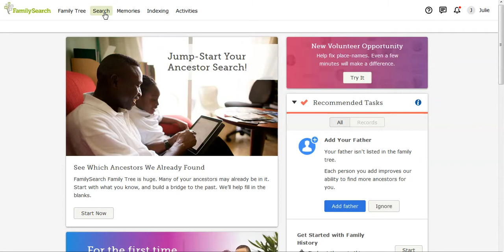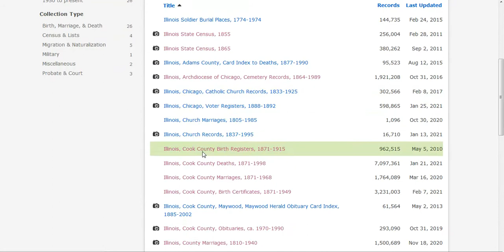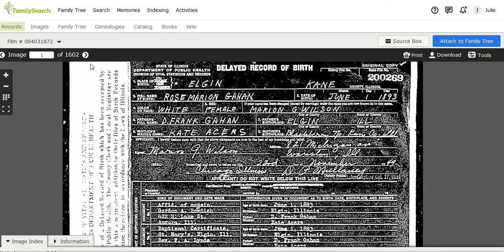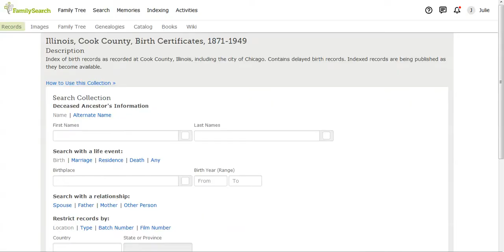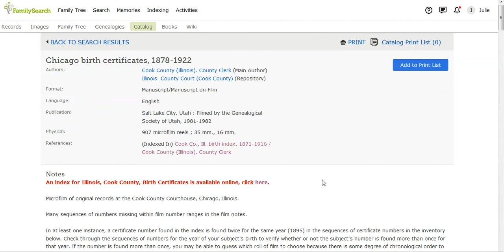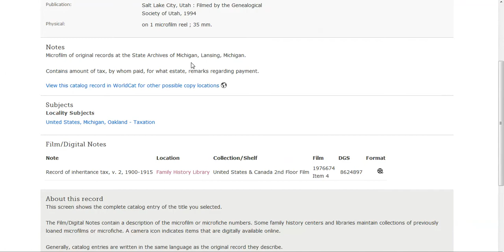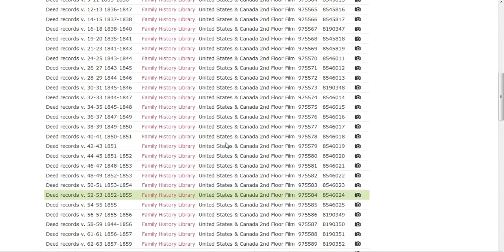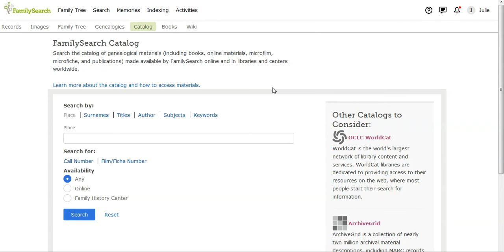FamilySearch: If You’re Not Using the Catalog, You May Be Missing Out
If you're only using the Historical Records Collection portion of the FamilySearch site, you may be missing out on a lot of other records, both online and offline.

Check out this video to see why. I'll also take you on a quick tour of the catalog to show you how to identify what’s immediately accessible online, what’s available online with restrictions, and what’s available offline.